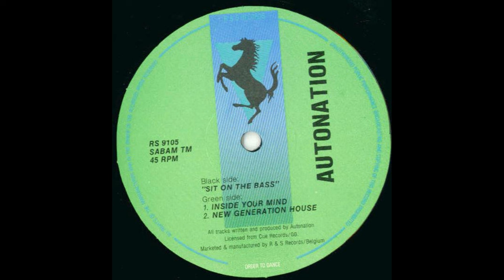Autonation - New Generation House [RS 9105]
Autonation – Sit On The Bass
Label: R & S Records – RS 9105
Format: Vinyl, 12", 45 RPM
Country: Belgium
Released: 1991
Genre: Electronic
Style: Techno